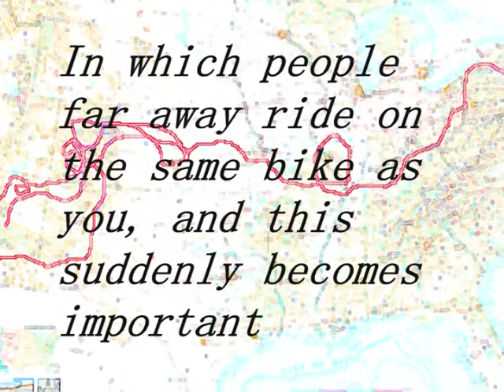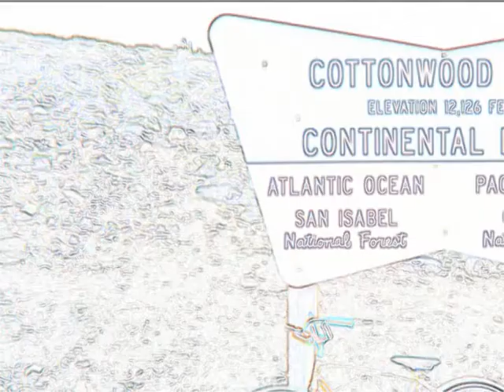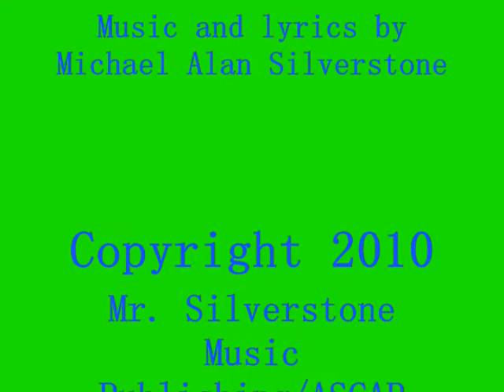The Story of You, Us, and the Sun Maid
In June of 2011, a bicycle called the Sun Maid set off in search of a song.  She went to Lake Seneca, St. Louis, Wichita, Crested Butte, Tucson, and Tuba City.  The Sun Maid met all kinds of people.  Although she found her song (the one in the video), the people she met along the way meant the most to her, in the end.